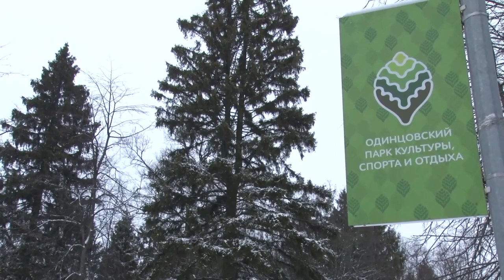День зимних видов спорта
День зимних видов спорта был учрежден  в 2014 году и приурочен к открытию Олимпиады в Сочи. Жители нашего округа: «долголеты», молодогвардейцы, начинающие спортсмены и члены партии «Единая Россия»  этот день решили провести активно и встали на лыжи.